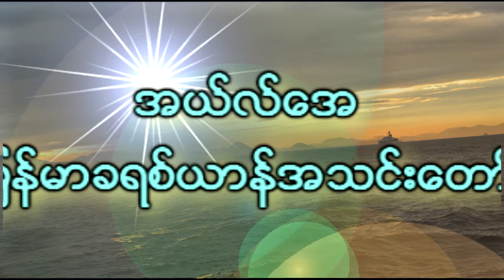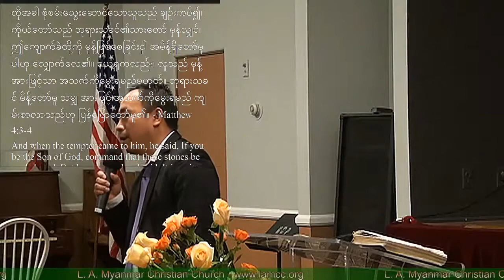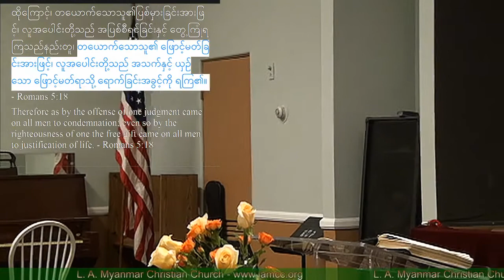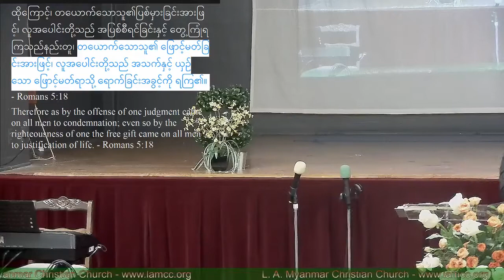LAMCC Pastor Labang Naw San [Nov 13 2016] ေလာကႏွင့္ေလာကအရာ